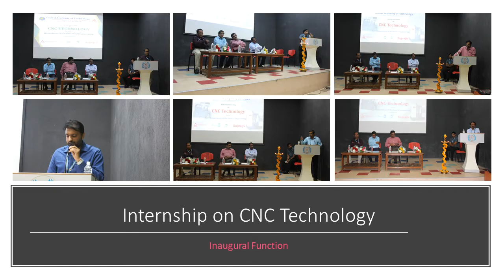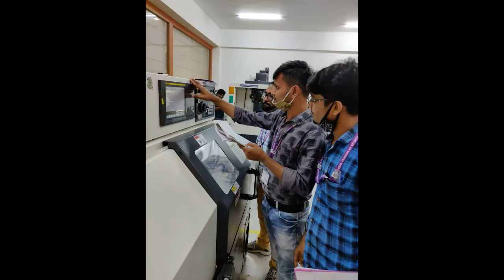Internship - CNC Technology